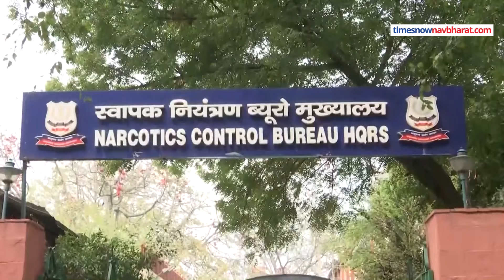Gujarat से सटे समुद्री इलाके में Indian Forces ने 14 पाकिस्तानियों को पकड़ा, 6 crore की Drugs जब्त!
Coast Guard seizes Pakistan boat with drugs worth Rs 600 crores : देश की सुरक्षा एजेंसियों ने Pakistan की एक बड़ी साजिश को नाकाम किया है. indian coast guard ने बताया है कि रातभर समुद्र में चले एंटी नार्को ऑपरेशन में porbandar gujarat के पश्चिम की तरफ अरब सागर में pakistani boat को पकड़ा गया. इस नाव से 86 kg drugs बरामद किया गया. इंटरनेशनल मार्केट में इसकी कीमत 600 crore रुपये है. नाव में मौजूद 14 pakistani crew members को भी हिरासत में लिया गया है.